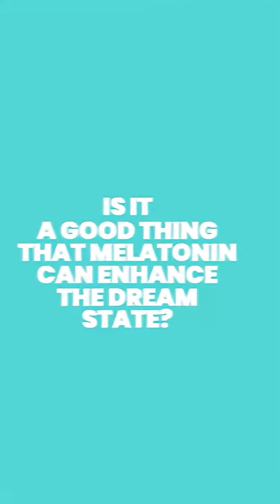Is Melatonin the "Next Vitamin D"? TOP Melatonin Tips for Optimal Health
You’ve heard of melatonin for sleep—but did you know your gut produces over 400 times more melatonin than your brain?

And it’s not just a bedtime hormone. It’s one of the most overlooked keys to long-term vitality.

In this episode, I’m joined by Dr. Deanna Minich—a leading researcher in melatonin science and functional nutrition—to explain how melatonin works on a cellular level—and why most people are using it all wrong.

Here’s what we cover:

-How melatonin protects your mitochondria, reduces inflammation, and supports brain detox
-What makes melatonin the “next vitamin D,” and how to use it strategically for far more than just sleep
-Why blue light at night crushes your natural melatonin—and what that means for your hormones, sleep, and aging
-Why plant-based melatonin may be safer and more effective than synthetic versions
-The difference between physiological (what your body naturally produces) vs. high-dose melatonin
-The emerging role of melatonin in cancer therapy and its ability to support mitochondrial resilience

If you’ve ever been unsure about melatonin—or just want to optimize your sleep, longevity, and resilience—this episode clears the confusion and gives you science-backed tools that work.